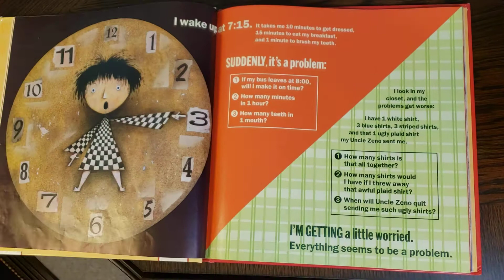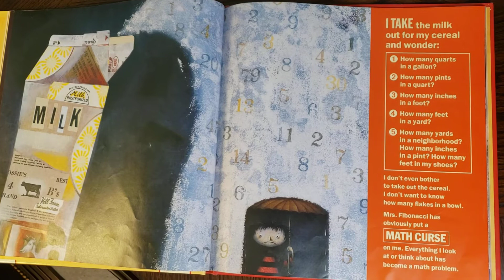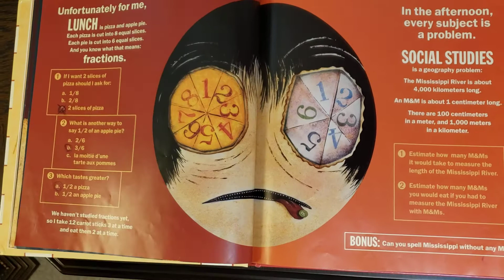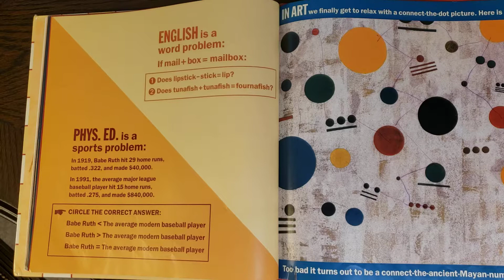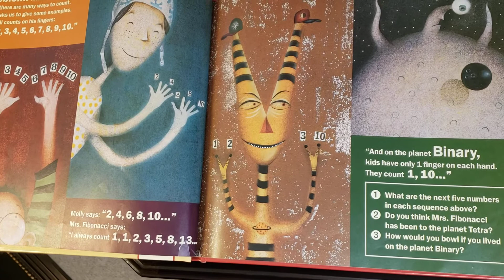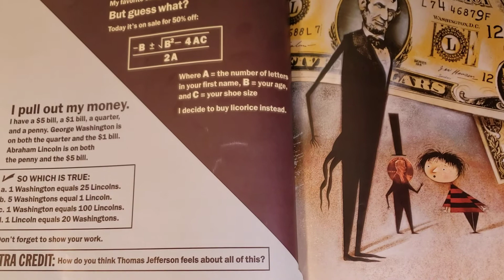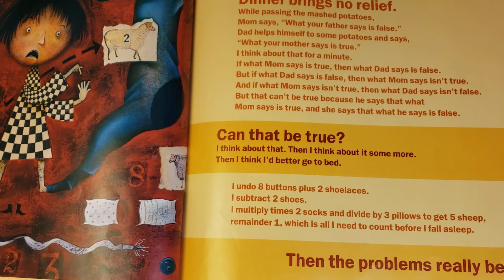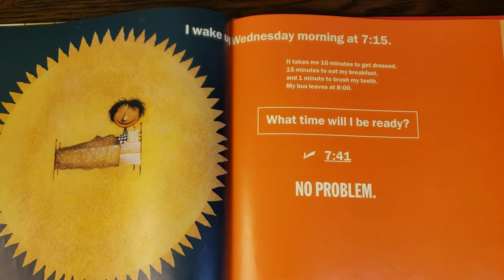Math Curse Written by Jon Scieszka + Lane Smith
Fun way to learn about math!